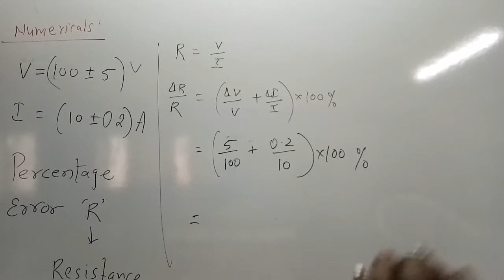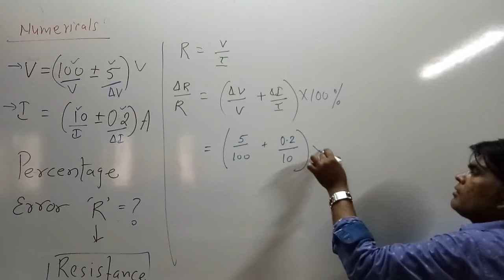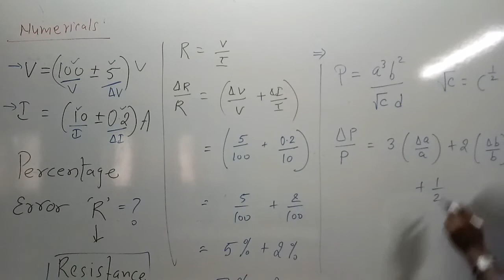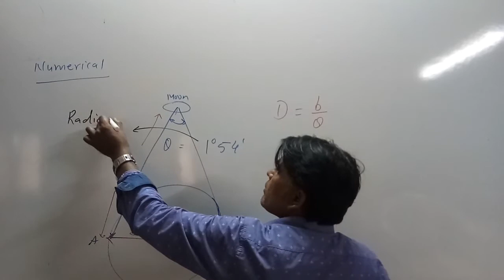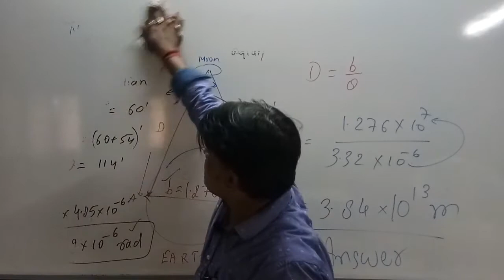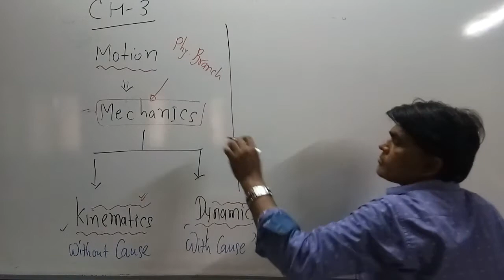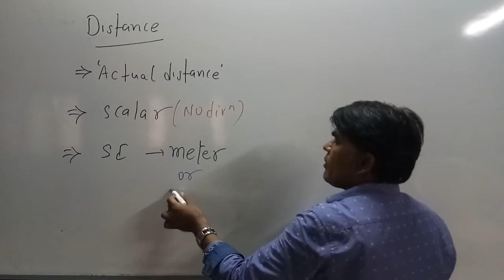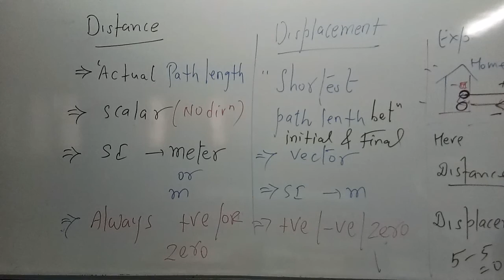4 11sci phy 30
4 11sci phy 30